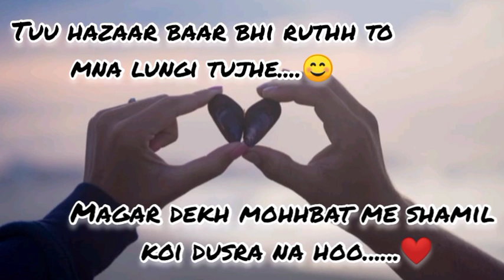Love💕Gazal status , WhatsApp status, Gazal New gazal status, Whatsapp Gazal Status